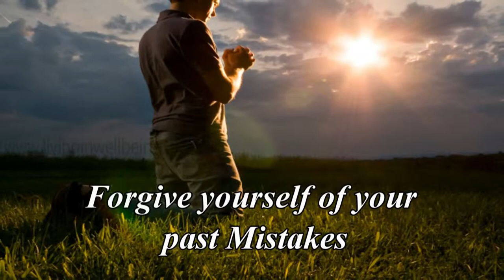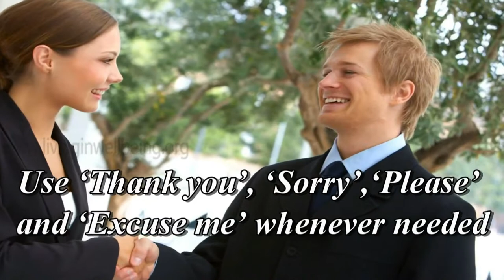Simple Tips In Life 10